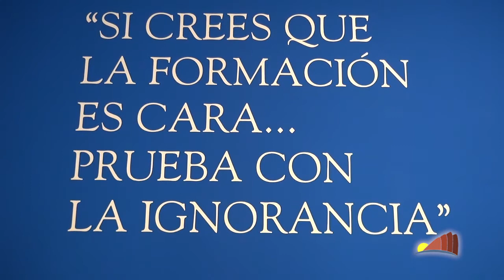INAUGURACIÓN CENTRO TODO FORMACIÓN CANARIAS